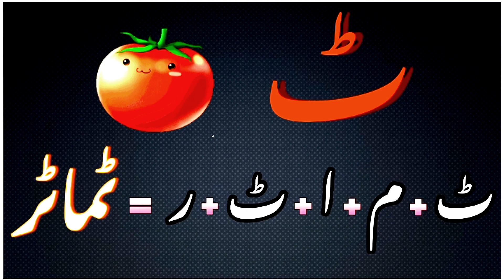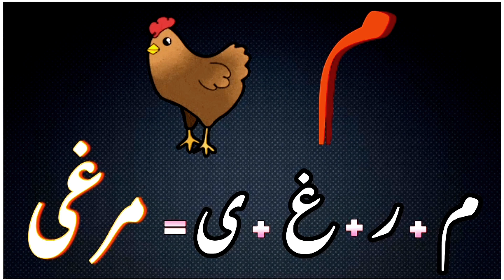Alfaz Banaein | Alfaz Sazi | Tor k Jor | Urdu Alfaz Banana | Urdu Qaida | Urdu for kindergarten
Do Harfi Alfaz
Teen harfi alfaz
Char harfi alfaz
alfaz sazi
Alfaz banaein